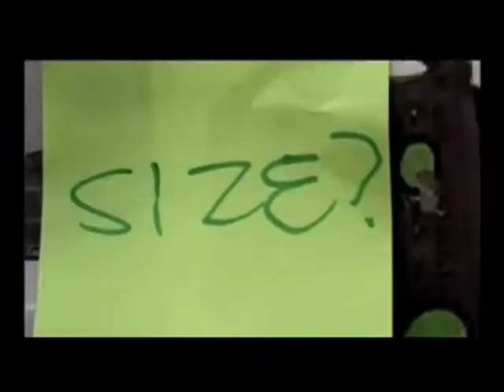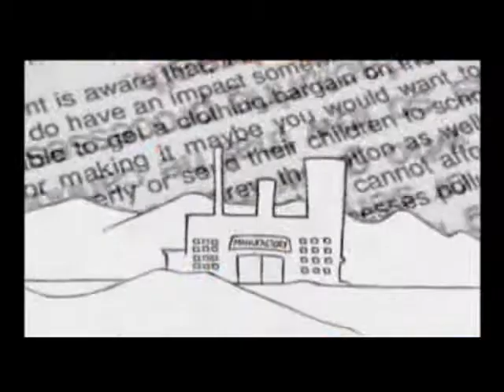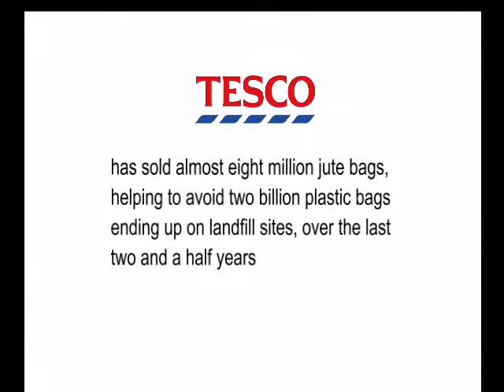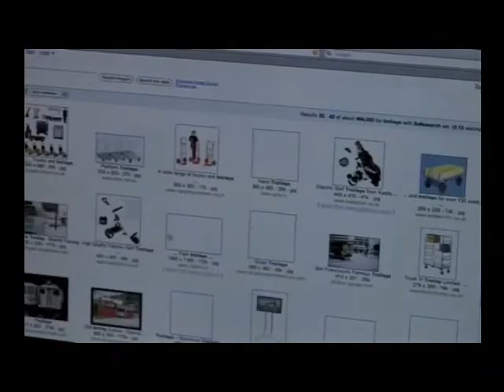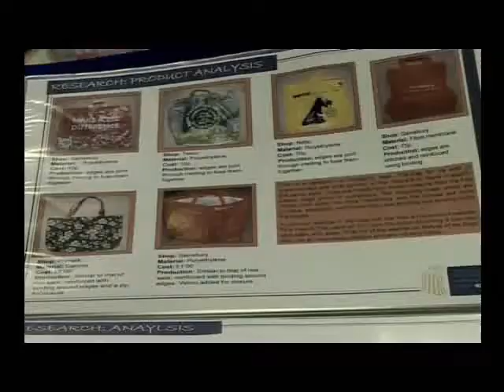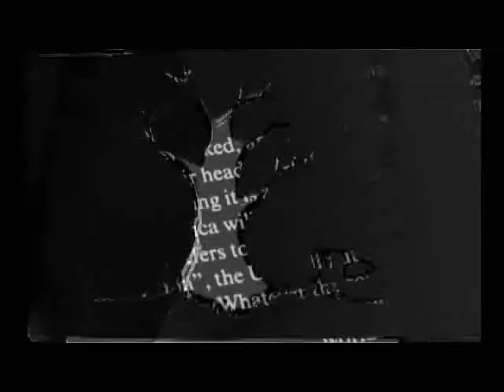Talent2trade Fairtrade and eco challenge - Parts 1 & 2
This is Part 1 and 2 of a seven part educational teaching tool.

In 2009 we traveled from Manchester (UK) to Mumbai in India, and back again in order to document and encourage a new mentality and approach to fashion for young people/ students.

Lets face it, they are the next generation of designers and manufacturers. Maybe this 7 part teaching tool, made in their language would go 'some small way' to opening their eyes or at least making the lesson seem less 'boring'

and go to resources